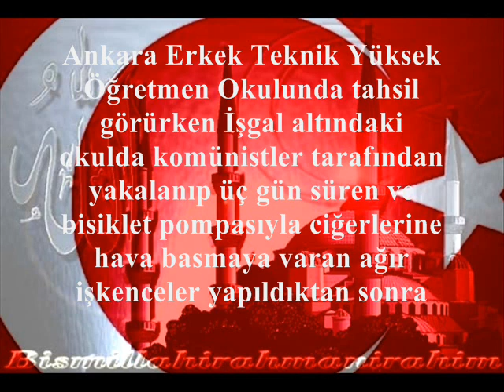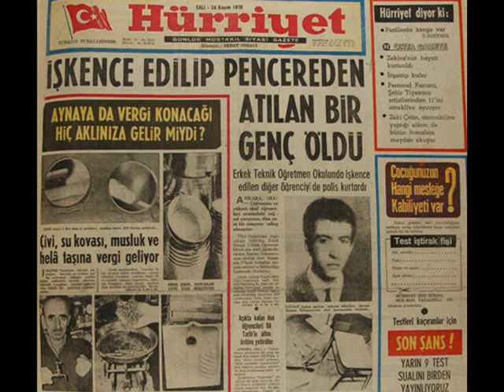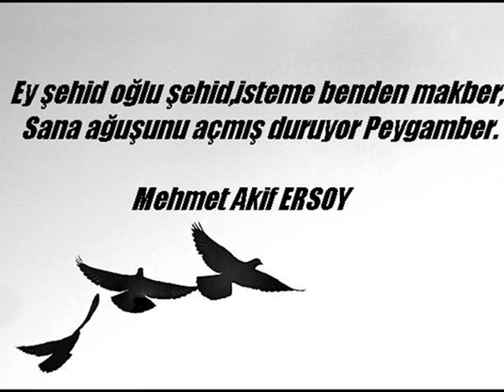Ertuğrul Dursun Önkuzu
Ertuğrul Dursun Önkuzu Ülkücü Sehitler Bochum Ülkü Ocagi Genclik Kollari